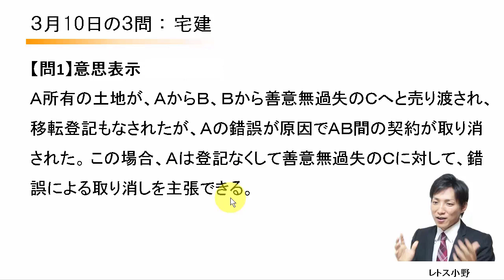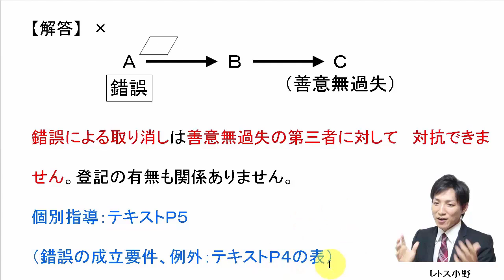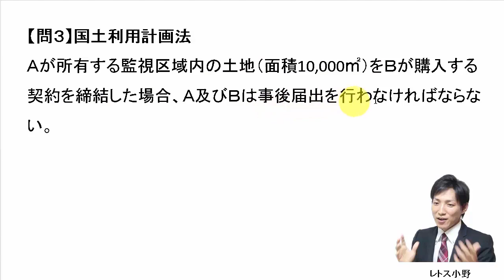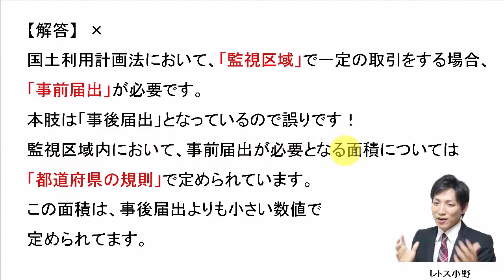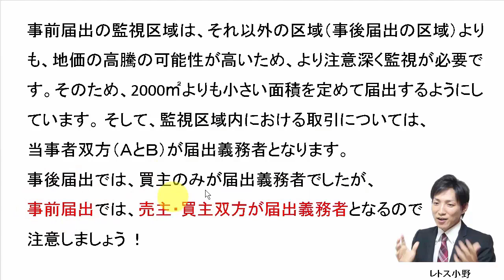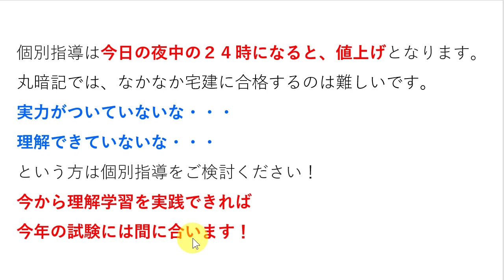【宅建過去問】3月10日の３問【レトス小野】宅建過去問解説